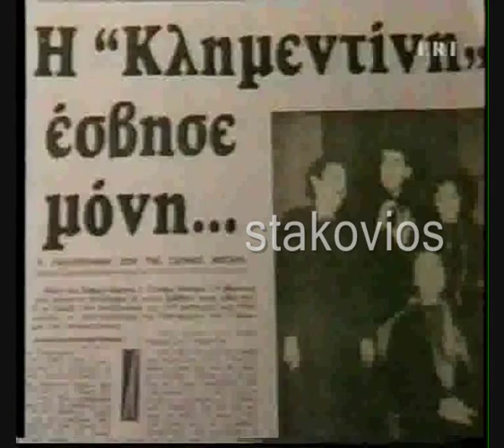sapfo notara afieroma excerpts.wmv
Αφιέρωμα στην Σαπφώ Νοταρά (αποσπάσματα). Από την ΕΤ-2.